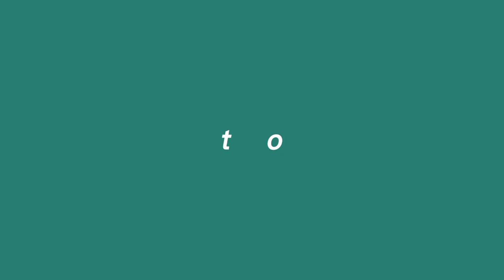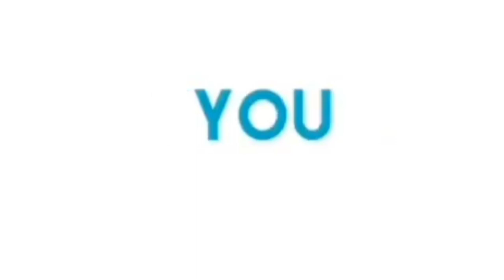VLOG #6 What i have learned about impowerment technology